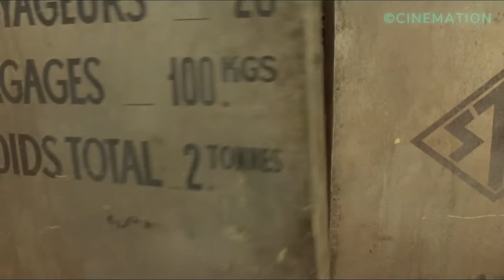Una adolescente francesa se embarca en un romance prohibido con un acaudalado anciano chino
Título de la película:THE LOVER (1992)
En la Indochina francesa de 1929, una adolescente francesa se embarca en un romance imprudente y prohibido con un hombre chino rico y mayor, sabiendo cada uno que el conocimiento de su romance traerá consecuencias drásticas para el otro.